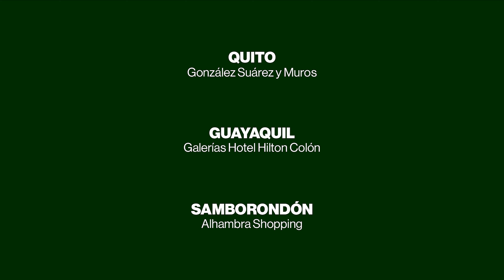¿Cómo realizar correctamente un nudo de corbata? Nudo Four in Hand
Sigue paso a paso nuestro tutorial y aprende a realiazar correctamente un Nudo de Corbata Four in Hand